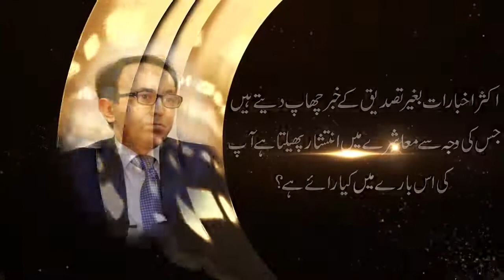Noorullah - Interview | Qaim Ali shah Foundation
In this video, "Noorullah"giving the answers of different questions to the team member of QAS Foundation. He is sharing his experience, knowledge and wisdom that will be helpful for all of those who want to know about his related field.

FOLLOW ME ON THE SOCIALS